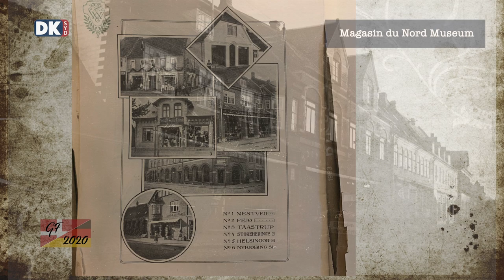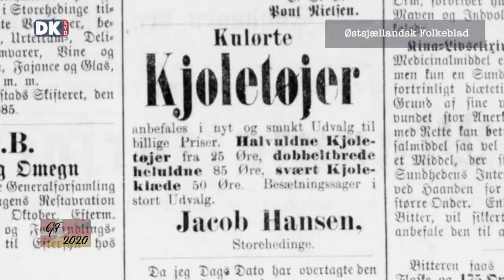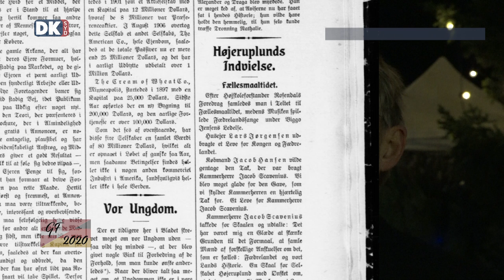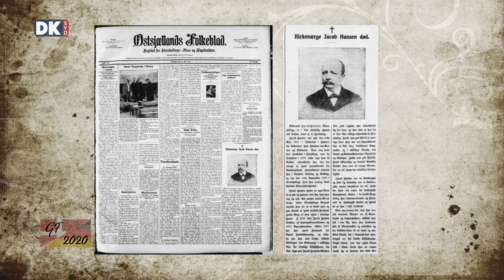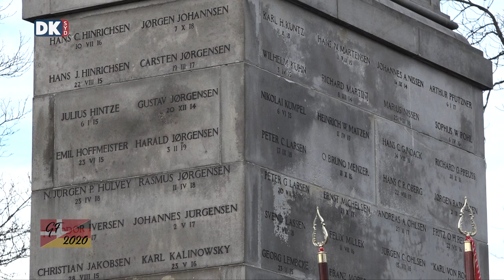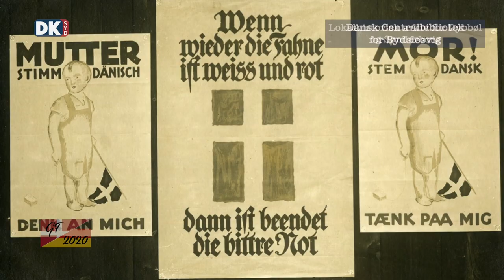Programserien Adskilt - Genforenet - Efterladt - Afsnit 3 : Kampen for danskheden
Efter nederlaget i 1864 mister Danmark hertugdømmerne Slesvig, Holsten og Lauenborg - og landegrænsen flyttes op til Kongeåen. Men i Nordslesvig er der et flertal af dansksindede, som fortsætter kampen for danskheden og går dermed imod den fortyskning af samfundet, som bliver iværksat fra tysk side. Tredje afsnit af DKsyd genforeningsserie Adskilt – Genforenet – Efterladt handler om de dansksindede, der efter 1864 må kæmpe en kamp for at opretholde danskheden i Sønderjylland.